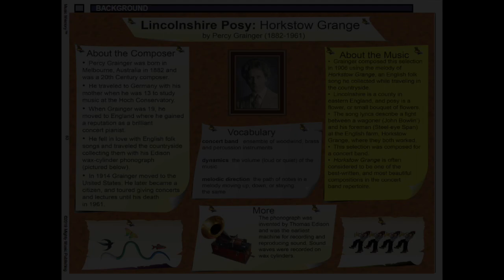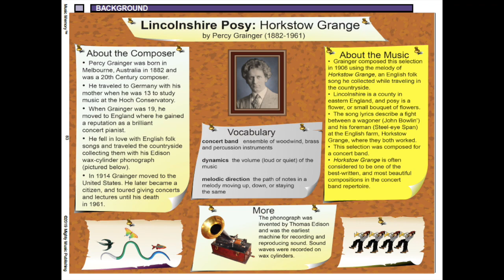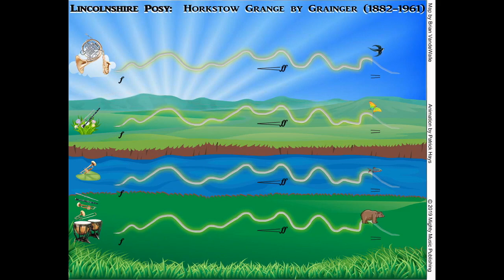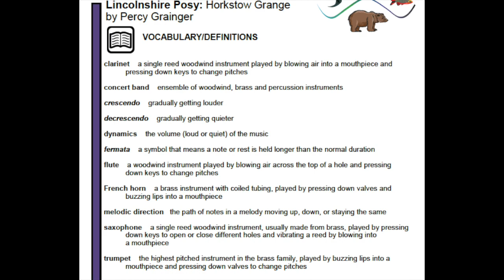Lincolnshire Posy: Horstow Grange Video 1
Watch and Listen to Lincolnshire Posy: Horstow Grange Video 1
This video contains composer
background information, vocabulary and
the video map.